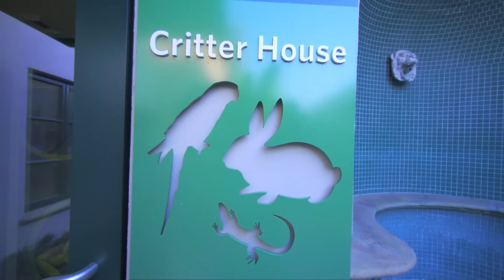Blippi lernt Snowbaord fahren (im Mountain Creek Resort) | Blippi Deutsch | Videos für Kinder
Blippi hilft Kindern, die Welt zu verstehen und fördert die Wortschatzentwicklung. Blippi besucht gerne Kindermuseen und den Zoo! Sie liebt es zu singen, zu tanzen, zu spielen und zu erkunden.

00:00 Intro
00:05 Blippi lernt Snowbaord fahren (im Mountain Creek Resort)
26:35 Blippi im Baseballstadion
57:47 Blippi auf der Kartbahn
1:11:48 Blippi besucht das Tierheim